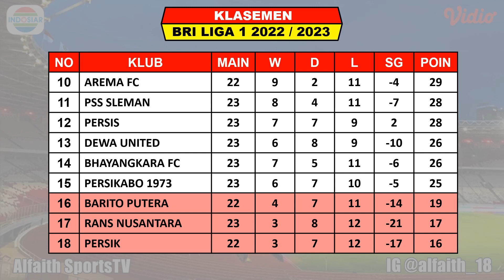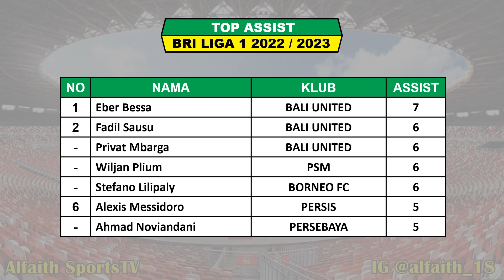Hasil BRI Liga 1 Hari Ini - PERSIJA vs AREMA FC - Klasemen Liga 1 2023 Terbaru Pekan Ke 24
Hasil Persija VS Arema FC

Pertandingan liga 1 indonesia akan disiarkan secara langsung oleh Indosiar, Aplikasi Video Dan MOJI selaku Official Partner BRI Liga 1 2022/2023

Hasil Liga 1 Pekan Ke 24 Sabtu 11 Februari 2023 Live Apk Vidio / MOJI / Indosiar
PERSIKABO VS MADURA UNITED
PERSITA VS BHAYANGKARA

Hasil Liga 1 Pekan Ke 24 Minggu 12 Februari 2023 Live Apk Vidio / MOJI / Indosiar
PERSIJA VS AREMA FC
PERSIS VS BORNEO FC

TOP SKOR
DAVID DA DILVA 17
MATHEUS PATO 14

TOP ASIS
EBER BESSA 7
FADIL SAUSU 6
PRIVAT MBARGA 6